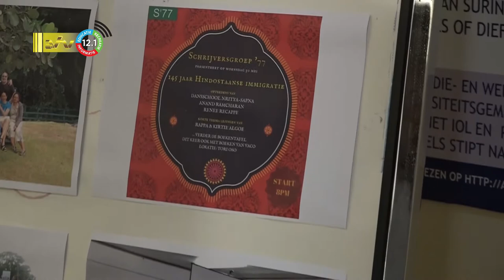30 06 2022 Boekpresentatie Kirtie Algoe